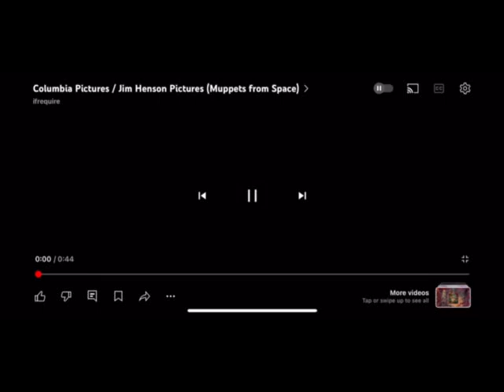Eleking lost tail